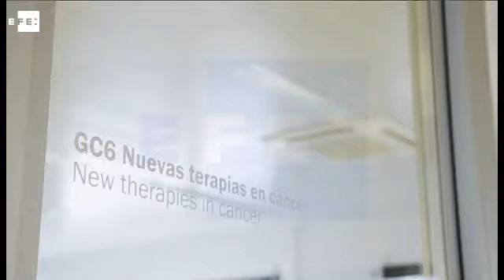El cribado de cáncer de colon puede salvar 3.600 vidas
Madrid, 26 mar (EFE).- El desarrollo de un plan homogéneo de cribado en la población entre 50 y 69 años, podría evitar que aparezca el cáncer o diagnosticarlo en una fase temprana, lo que salvaría anualmente 3.600 vidas, ha señalado el doctor Enrique Aranda, presidente del Grupo Español de Tratamiento de Tumores Digestivos (TTD).

Este dato ha sido destacado, hoy, en la presentación de la campaña de la farmacéutica Roche "Es posible. 10 años desafiando al cáncer de colon", por el doctor Aranda, y ha sido respaldado por el presidente de la asociación de pacientes Europa Colon España, Emilio Iglesia.